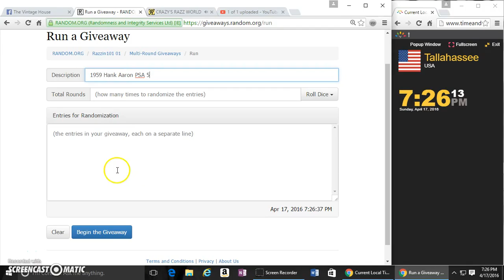1959 TOPPS HANK AARON PSA 5